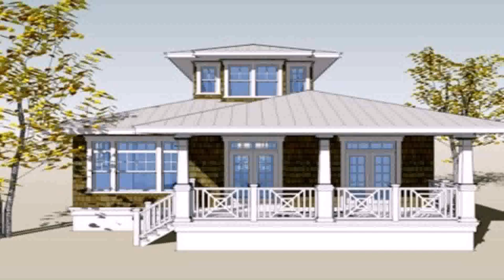Best Bungalow House Design In The Philippines - Gif Maker DaddyGif.com (see description)